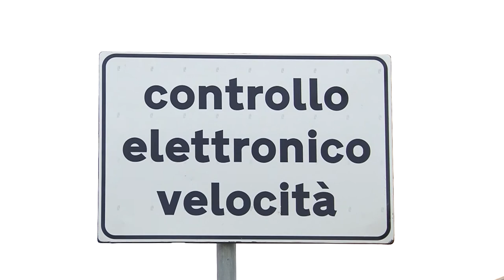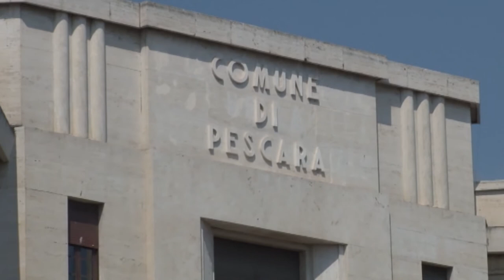Pescara. Polemica sull’autovelox di via Di Sotto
In via di sotto si transiterà a 40km/h e non più a 30. Lo ha deciso ieri il consiglio comunale di Pescara a seguito delle proteste dei tanti automobilisti multati. Secondo il centrosinistra però, questo non basta a risolvere i problemi di viabilità della zona dei colli.